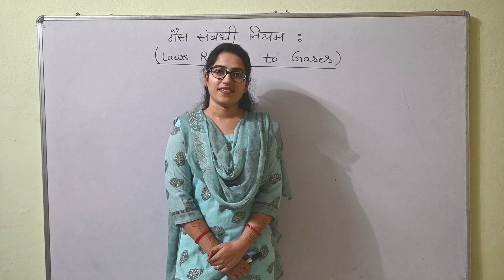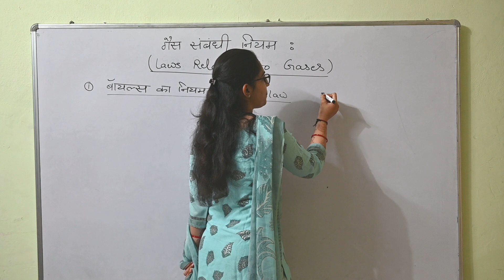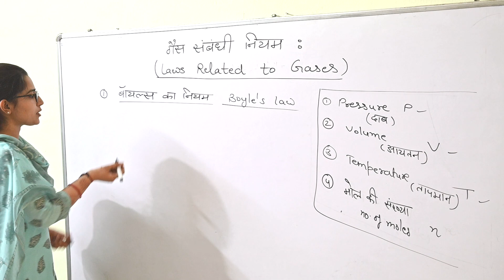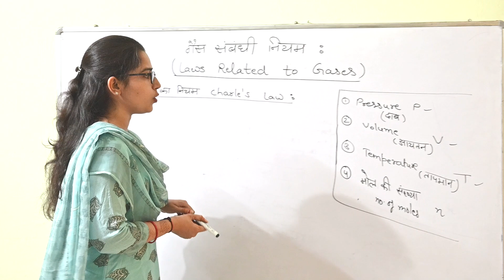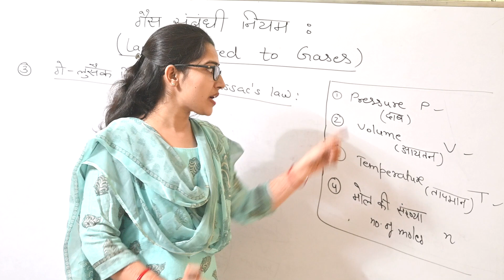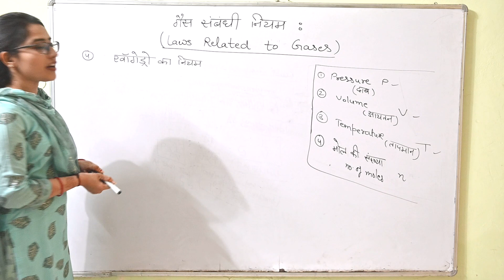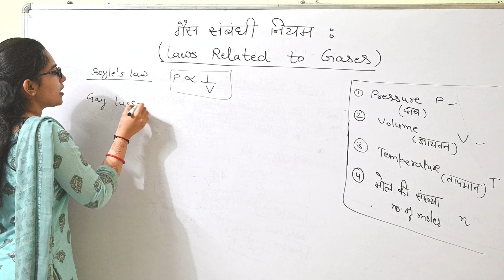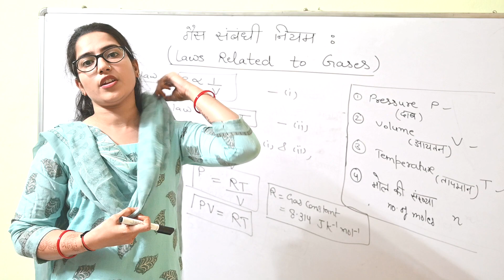Important for CET | Laws related to Gases | Chemistry | General Science | Science by Diksha Mam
HSSC CET#Chemistry#General Science#SSC CGL#CPO#Railway group D#NTPC#All competitive exams